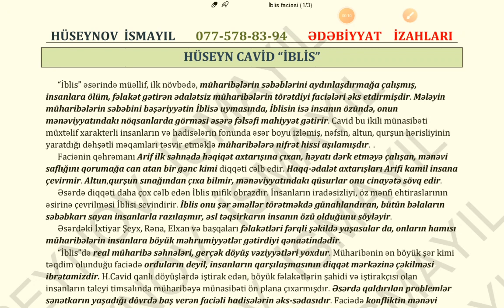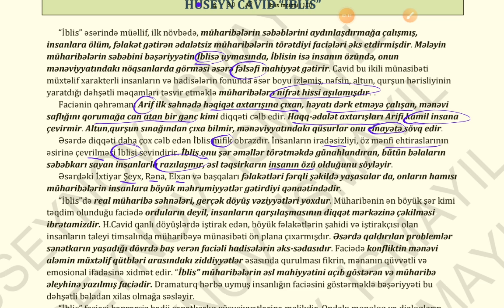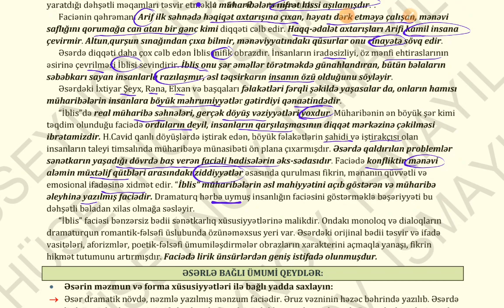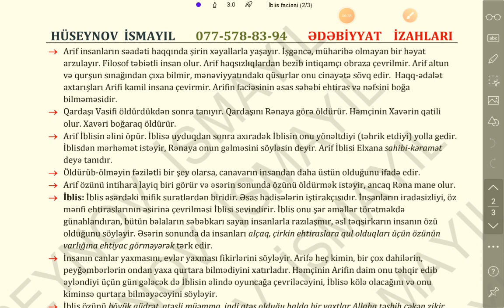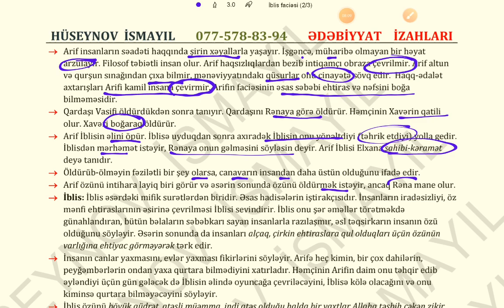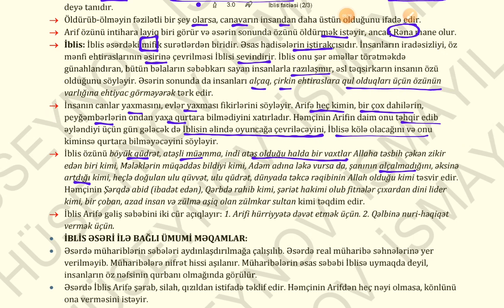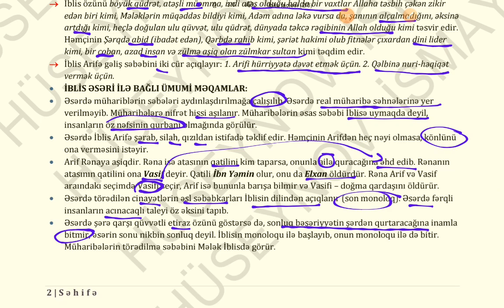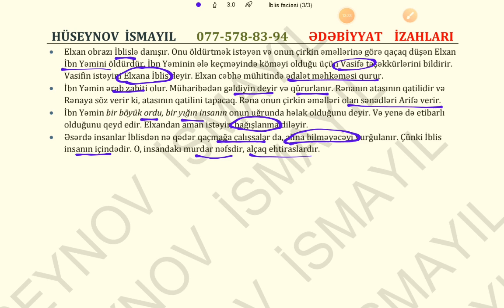Hüseyn Cavid "İblis" faciəsinin təhlili (Hüseynov İsmayıl)